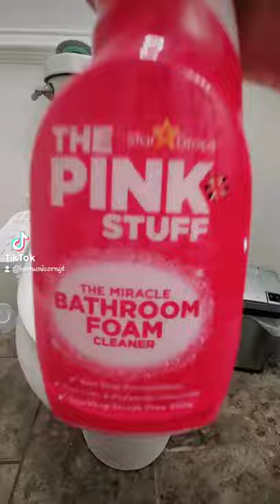Trying The Pink Stuff Bathroom Foam Cleaner Review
The pink stuff bathroom foam cleaner

My vlogging equipment:
Canon 90d
Cell Phone camera tripod
18-55mm lens
Ring Light
(Amazon links)